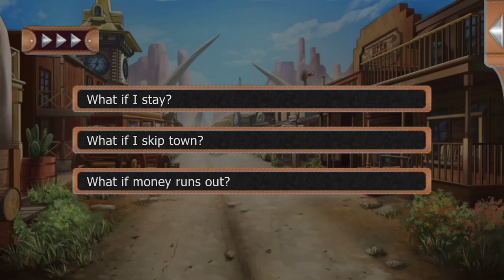Lovestruck: Wicked Lawless Love - Sascha Orosco S1E10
Sascha Season 1:

Sascha Orosco is no stranger to wandering spirits, so when you wander into Wisp Willow on a job to steal an ancient artifact, it's natural he'd take an interest. He immediately lights a fire in you, until you realize he's on the other side of the law...and can grow horns on a whim! Will you be able to stick to the plan against this seductive demon, or will his heat prove too much for you?